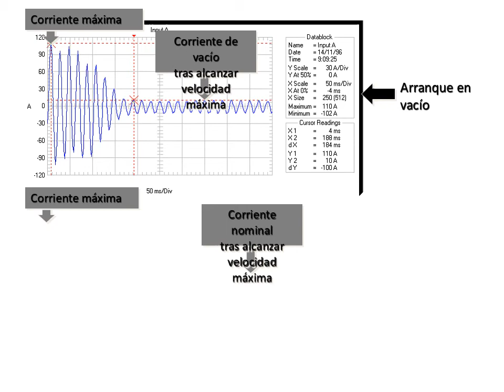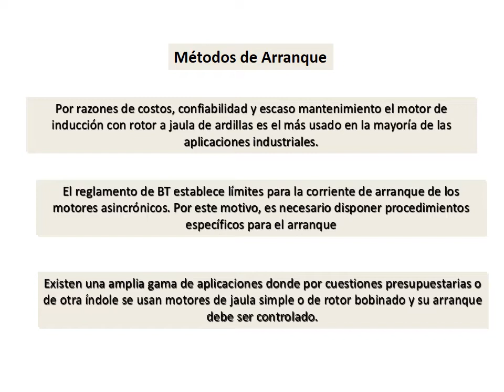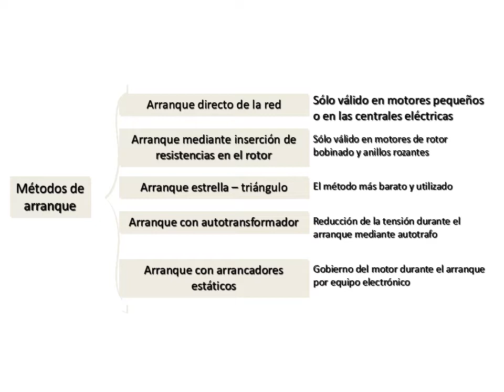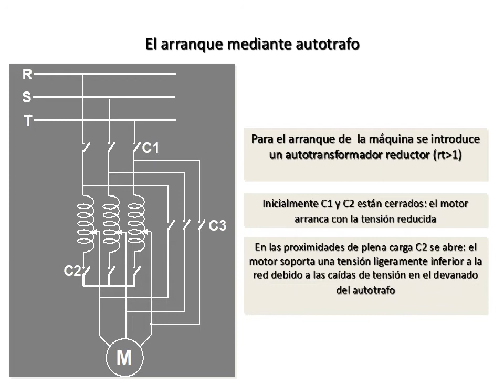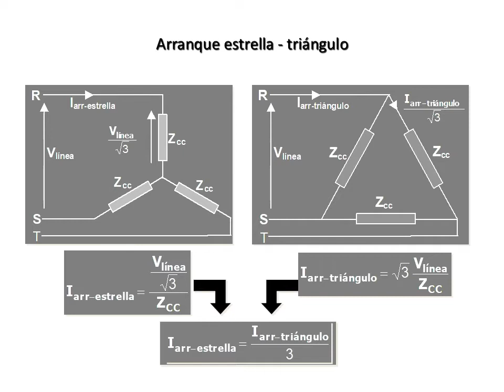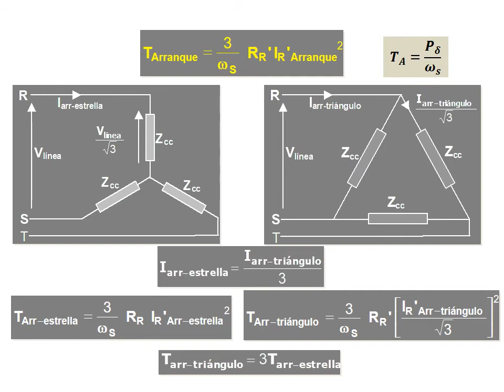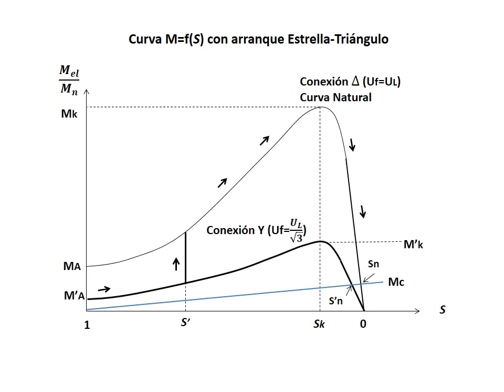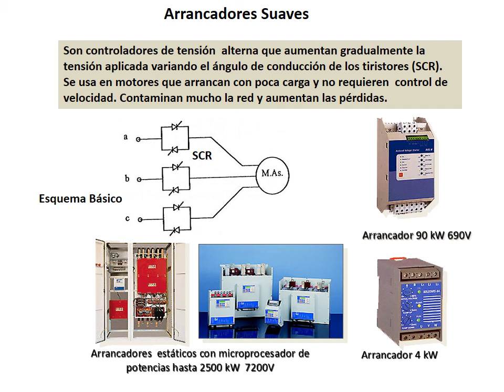Máquina Asincrónica - Clase 8: Arranque